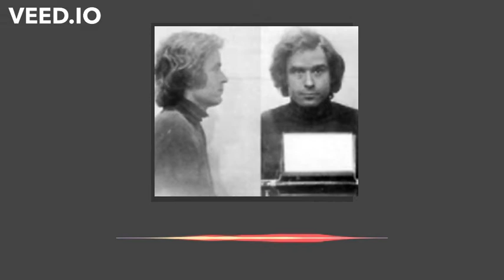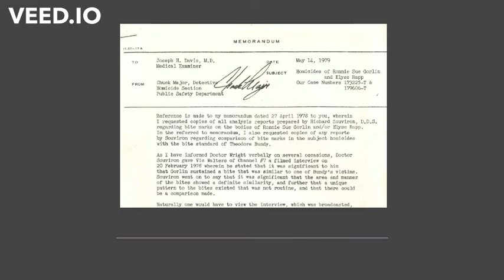Ted Bundy and The Flat Tire Murders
To this day, two detectives who investigated the Flat Tire Murders name Ted Bundy as their prime suspect.  But a Bundy expert disagrees.  Where was Ted Bundy in July 1975, and did he commit the Flat Tire Murders?